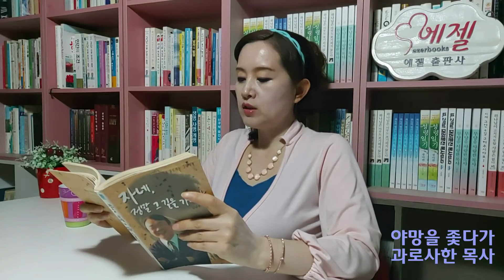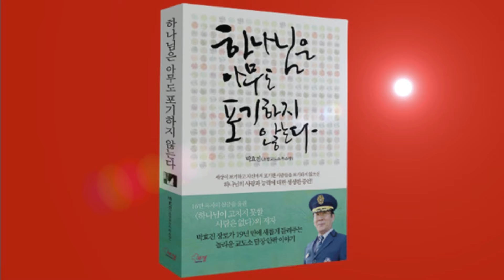성공야망 한맺혀 과로사한 목사/자신을 과신 말고 성적유혹 피하라/목사 유혹한 기생/성령없이 목사나 해먹어라-자네 정말 그길을 가려나(김남준/두란노)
* 책구입 링크